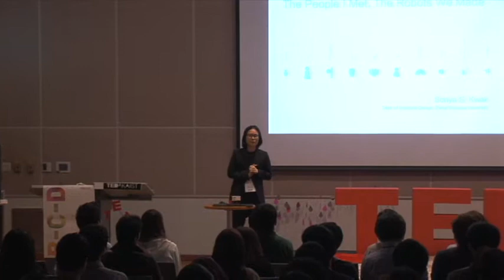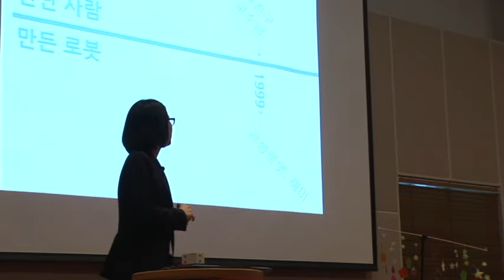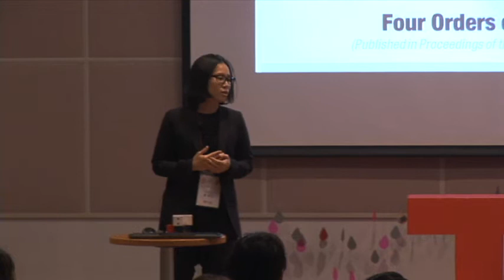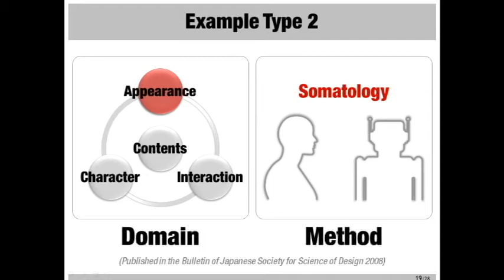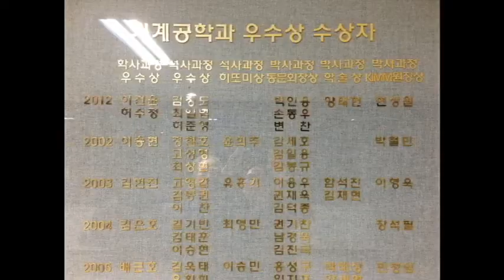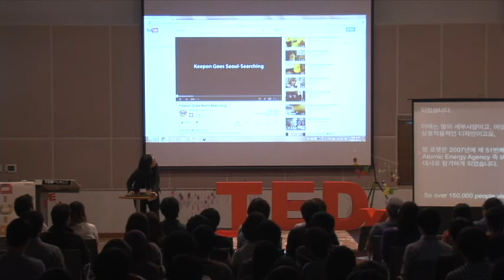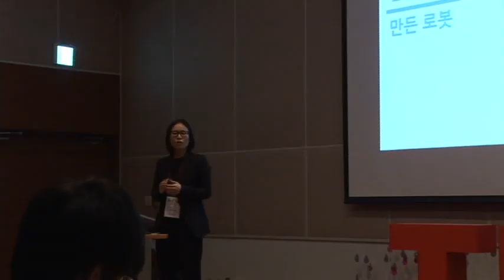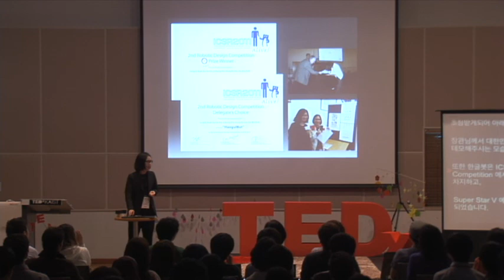The People I Met, The Robots We Made: Sonya S.Kwak at TEDxKAIST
[Speaker Introduction]
: Sonya S.Kwak (Professor)
Speaker Sonya S.Kwak is currently an Industrial Design Professor at the Ehwa Women's University College of Formative Arts Department of Design having completed her Undergraduate, Masters, and Ph.D. programs at KAIST Department of Industrial Design. Professor Kwak, in one phrase, is a person who breathes life into Robots. Her main fields of research are Human Robot Interaction (HRI) based on Socio-Psychology and Problem Solving Models and she is working on designing human-friendly Robots. Professor Kwak, a designer and a researcher, designs unique Robots based on the inspiration she gets from her research. Emotion Robot 'Haemi', Language Filtration Robot 'Mung', and Korean Education Robot 'Hangul-bot', amongst other robots, have been awarded in various Academic Conferences and have been introduced to the public by the media. At TEDxKAIST Professor Son Ah, Kwak will be sharing her story of the people and interactions she had experienced on her journey to becoming a Robot Researcher and a Robot Designer.

: 곽소나 (교수)
곽소나 연사는 카이스트 산업디자인학과에서 학.석.박사를 마치고 현재 이화여자대학교 조형예술대학 디자인학부 산업디자인전공 교수로 재직 중이다. 곽소나 교수를 한 마디로 표현하면,그녀는 로봇에 삶을 불어넣는 인물이다.주요 연구 분야는 사회심리학에 기초한 인간-로봇 상호작용 디자인과 디자인 문제-해결 모델이며, 로봇을 보다 인간 친화적으로 디자인하기 위한 방법을 연구하고 있다. 연구자이자 디자이너인 곽 교수는 이러한 연구를 통해 얻은 영감으로 자신만의 독창적인 로봇들을 디자인하고 있다. 감성로봇 "해미", 언어청정로봇 "멍", 한글교육로봇 "한글봇" 등은 다수의 학술 대회에서 수상하였으며, 미디어를 통해 많은 이들에게 소개된 바 있다. 이번 TEDxKAIST에서 곽소나 교수는 로봇 연구자이자 디자이너로써 현재의 모습에 이르기까지 영향을 준 많은 사람들과의 만남에 대해, 그리고 그 만남들 가운데 탄생한 로봇들에 대해 진솔하고 소박한 이야기를 나누려 한다.